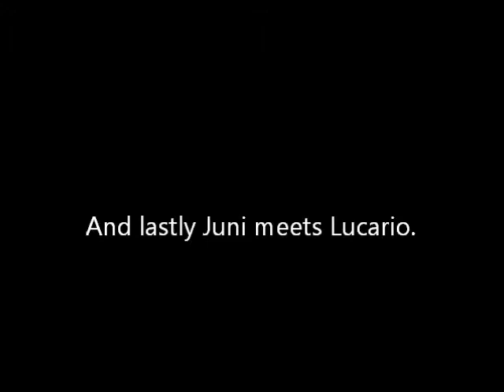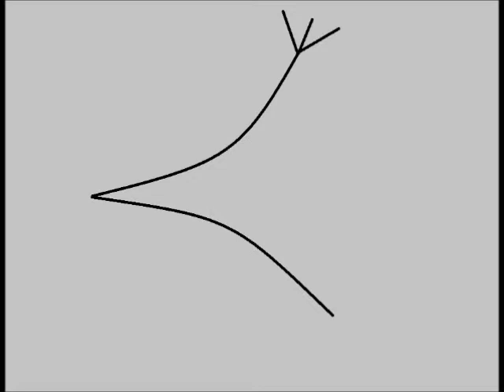My Animation tests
Read the description first before watching the video

It's been a while seen I upload a video. I know this isn't a Lps  video, but I want to make great animation in the near future so I hope you guys like it. :)